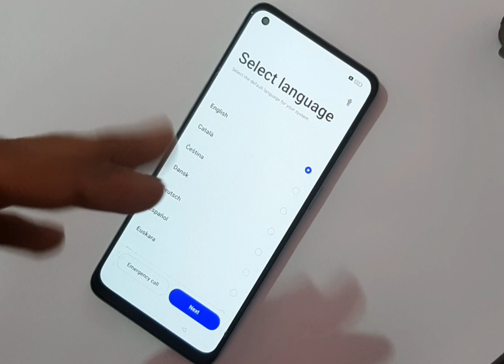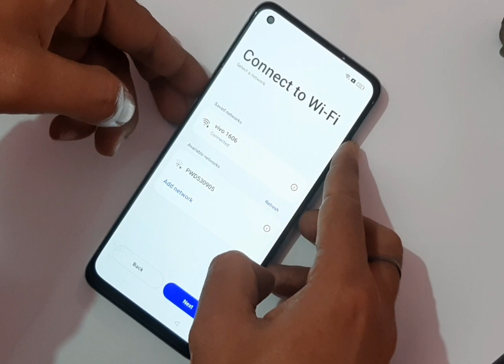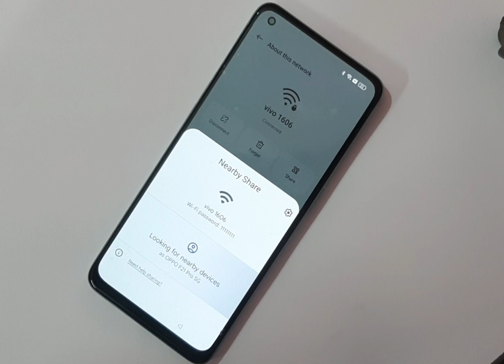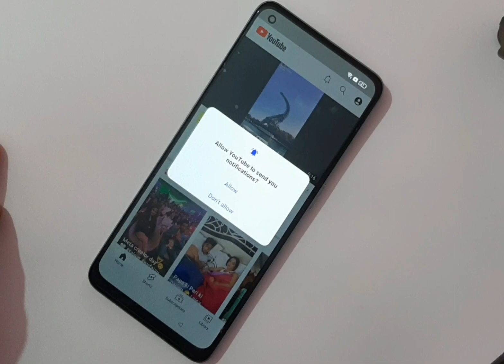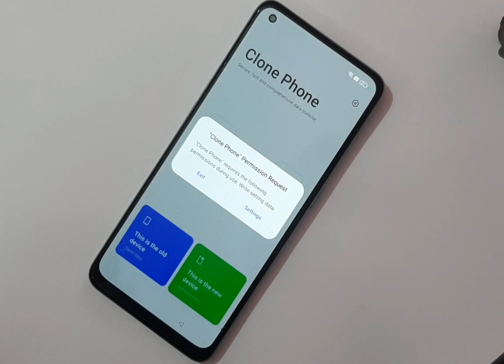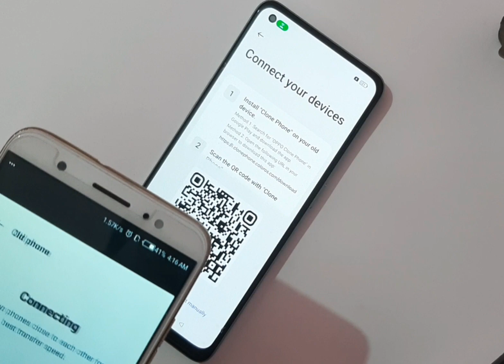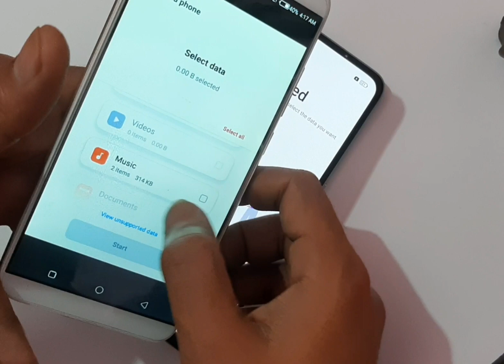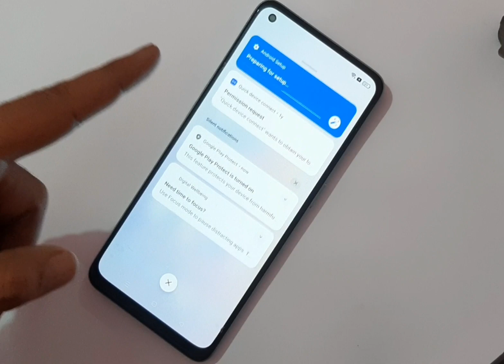Oppo f21 pro 5g frp bypass android 13 latest security unlock without computer